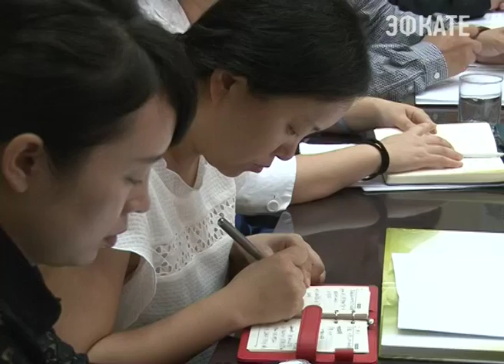У Сочи может появиться новый город-побратим. Новости Сочи Эфкате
В ближайшее время курорт наладит прямое чартерное авиасообщение с китайским Чэнду. Сегодня представители муниципалитета и туроператоры встретились с заместителем главы Сочи. И это уже третий визит делегации в Олимпийскую столицу.
Сочи. Новости.
Телеканал Эфкате.